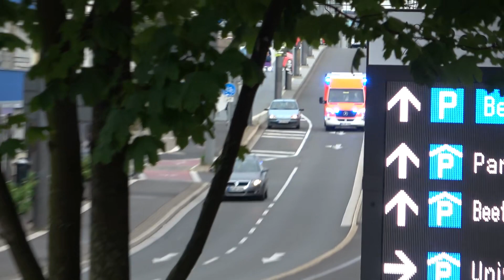Schwimmer im Bonner Rhein löst Wasserrettungseinsatz aus am 03.10.21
Am 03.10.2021 gegen 16:00 Uhr wurde die Berufsfeuerwehr Bonn zu einer Person im Rhein alarmiert. Es stellte sich heraus, dass es sich um einen Schwimmer handelte, der keine Hilfe benötigte.

Thomas Kraus